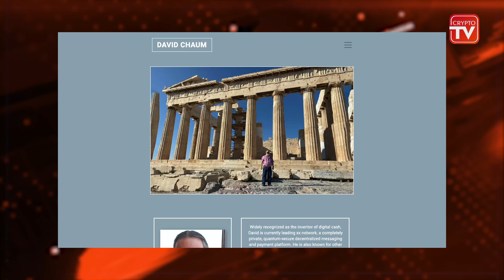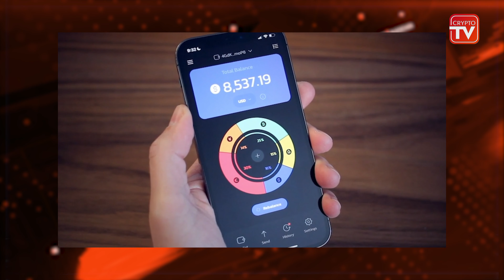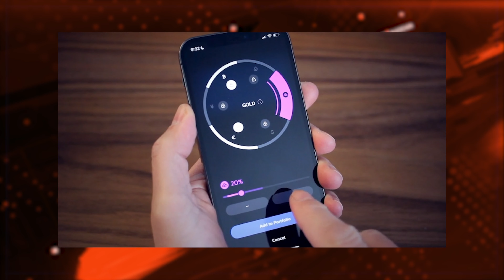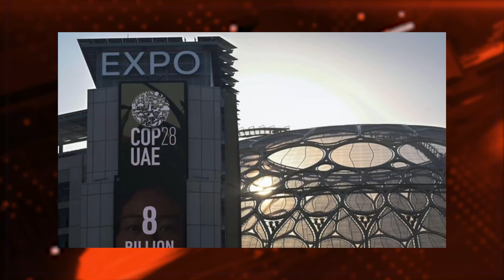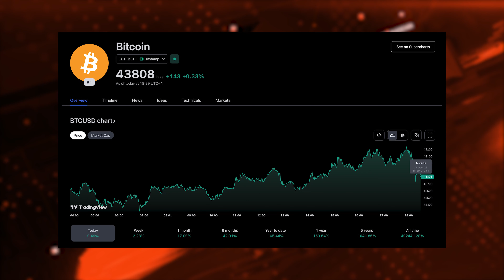CryptoTV: Special Interview With The “Godfather of Crypto” David Chaum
On this episode of CryptoTV, we introduce a figure who set the foundation for the current blockchain world with his studies on cryptography in the seventies and eighties. Today, David Chaum, is working on several projects, including a blockchain project called xx network and another one to tackle global warming.

He sat down with Ornella to talk about a particular project called "Better Than Money" and discuss his idea of what exactly could be better than money. They also go into his background and his thoughts on the current blockchain industry.

To learn more about David Chaum and his work go to chaum.com and read his white paper on "Better Than Money:"